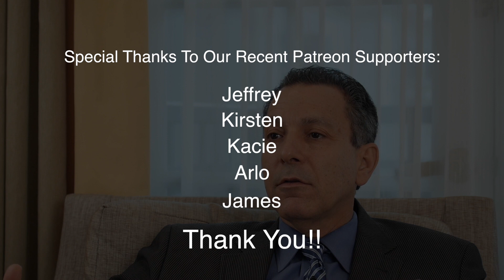Should you take a daily aspirin?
For many years, doctors have recommended a daily, low-dose aspirin as part of a heart health plan.  But recently those recommendations have been changing.  A recent study shows that aspirin may not help as once though and in some cases, might be doing more harm than good.  Cardiologist Dr. Joel Kahn offers his opinion and insight into the daily aspirin for prevention issue and its potential role.